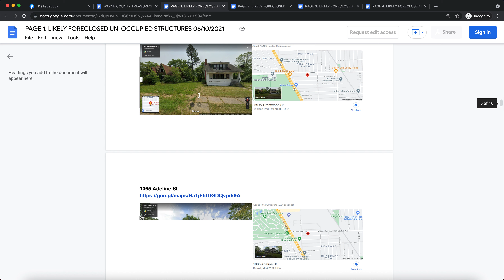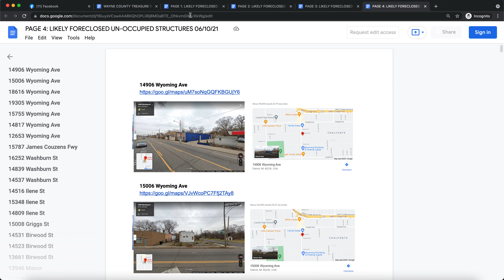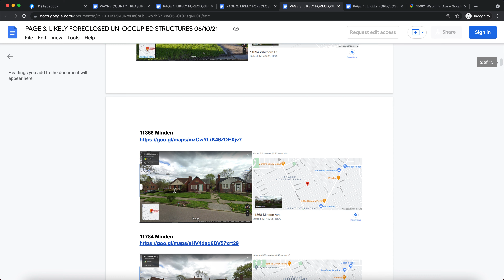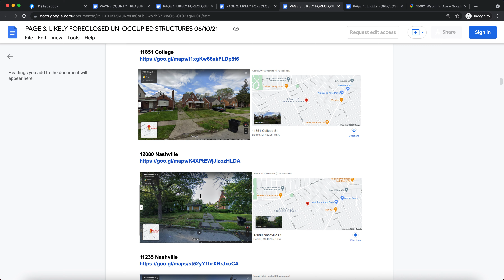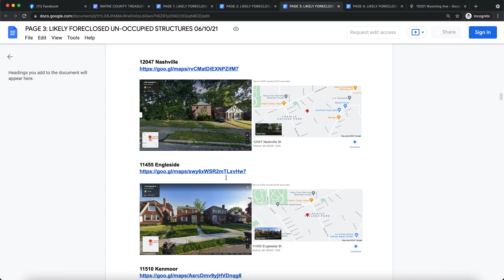Click here to see LIVE!!